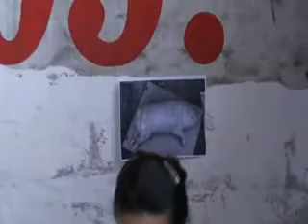ZEMLJA 2008.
Kiparska radionica Zemlja 2008. Vinkovci, od 20. do 30. lipnja 2008. godine u IGM Dilj Vinkovci (NEXE Grupa)